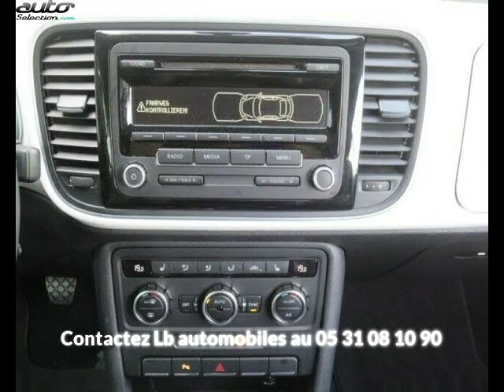Volkswagen beetle occasion visible à Beaupuy présentée par Lb automobiles